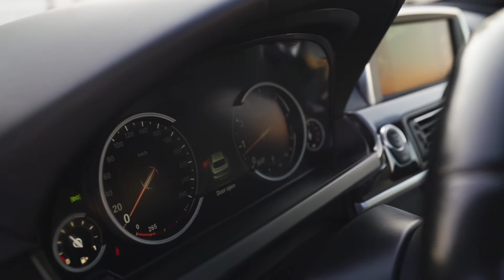BMW 640i M Kit | 2015 | Alba Cars Dubai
The BMW 6-Series is regarded by many as one of the most iconical and luxurious sedans ever made, the outstanding build quality will be sure to carry you around Dubai safely and comfortably.

With a powerful V6 German designed engine, it's as powerful as it is smooth. The 640 harmonizes the balance between luxury and performance, impressing your passengers and bystanders alike.

This car has extremely well looked after and has fine coordination of blue exterior and luxury beige leather inside.